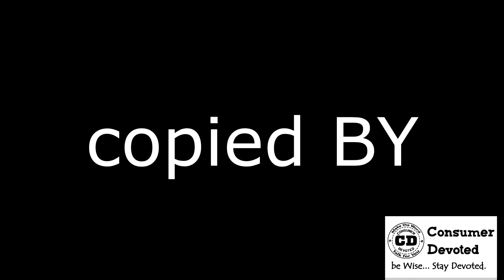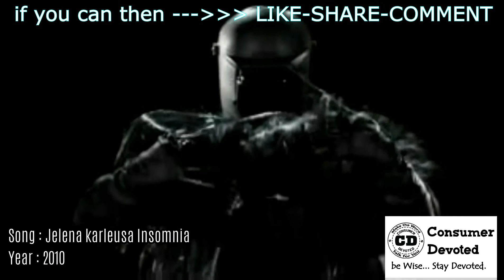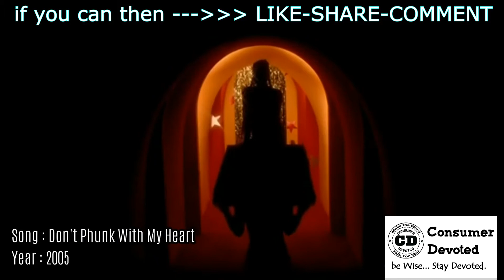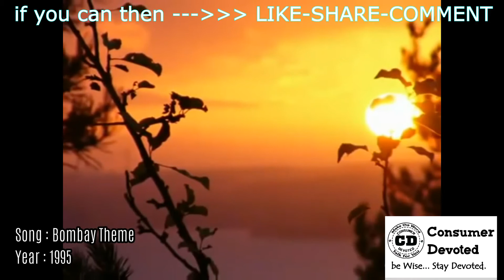Ep 03 || Copied Songs FROM Bollywood Music // हिंदी // Plagiarism in hollywood music😱😱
in this video hamne ulta try kiya hia its now copied songs FROM bollywood music

if u want to help us ..by buying any product using our link and you also get offers and deals and discounts thru our link
so go shop! on our website u do get something more

best buying link - use any of the link down below to help us and buy anything  from all this links!!

for more info ! deals and discounts

I'm a guy here for sharing my knowledge... & tech review which I will share here

and also on other social media as well... soon :)

Which are the Best Phones? ?
Mobile Phones

1. Swipe Elite 2 4890/-
2. Xolo Era 2 4444/-
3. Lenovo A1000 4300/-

1. Redmi 4 8999 -
2. Redmi 4 6999 -
3. Redmi 4A 5999 -
4. Coolpad Cool 1 9999 -
5. Moto E4 Plus 9999
6. Nokia 3 - 9499 - Offline Market Phone

1. Nokia 6 14999 -
2. Redmi 4 10999, 4GB/64GB -
Redmi note 4 3GB/4GB 10999 / 12999 -
3. Moto G5 11999 -
4. Honor 6X 11999 -

1. Nokia 6 14999 -
2. Lenovo Z2 Plus 64GB 17499 -
3. Moto G5 Plus 14999 -
4. Samsung J7 Max -

1. Oneplus 3T 64GB 29999 -
2. OnePlus 3 64GB 27999 -
3. Samsung C7 Pro 25990 -
3. Samsung J7(Pro) 20999 -

1. Oneplus 5 32999 -
2. Samsung S8 / S8 Plus -
3. Mi6 - Not Available in India
4. LG G6 39990 - h
5. Apple iphone 7 45999 -
Apple iphone 7 Plus 72000 -

Recommended Earphones
Under 999
1. JBL T150A True Bass best price between 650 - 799.
2. 1More Piston FIt -
Under 2000
1. Oneplus Bullets V2 1199 -
2. Tagg T-07 Wireless BT Headsets Amazon.in 1599 - Flipkart 1599 -
3. CrossBeats Raga :Black 2399 - , Grey Green 2299 -, Flipkart 2499 -

Sandisk 64GB Card Link -
Samsung Evo 32 GB MicroSDHC Class 10 48 MB/s Memory Card 638 -
SanDisk Ultra 32 GB MicroSDHC Class 10, 600 -

TV's
Micromax 39C2000HD 99 cm (39) LED TV(HD Ready)
Micromax 40BFK60FHD 102 cm (40) LED TV(Full HD)
VU 40Inch 4k TV -
VU 43inch 4k Smart tv -